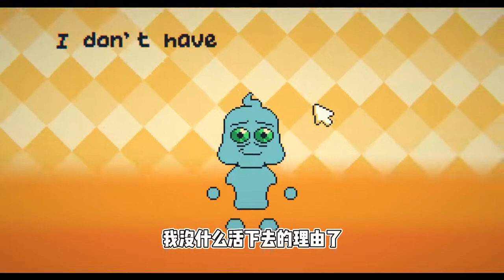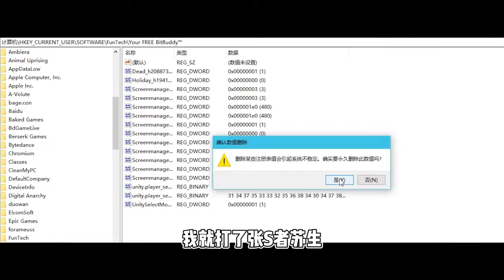一旦退出游戏，宠物就会永远死亡！你会退出吗？【南原不圆】